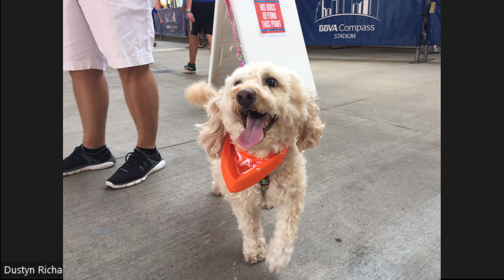Orange Talk - Ramona Bachmann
Welcome to Orange Talk, a player segment of the Bayou City Soccer Podcast! We got to chat with Houston Dash's midfielder, Ramona Bachmann to learn more about her!
And much more!
We invite you to follow us at Bayou City Soccer!
BayouCitySoccer.net
@BayouCitySoccer on Facebook, IG, and Twitter
Hit us up using our hashtag
Hosts: Dustyn Richardson
Guest: Ramona Bachmann
@bachmann10 on IG
Again, BayouCitySoccer.net for everything.